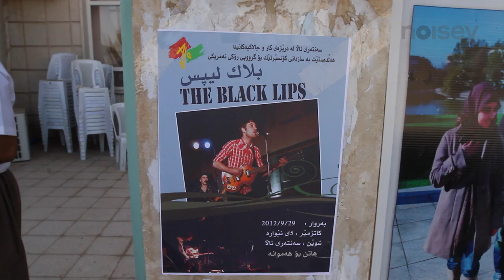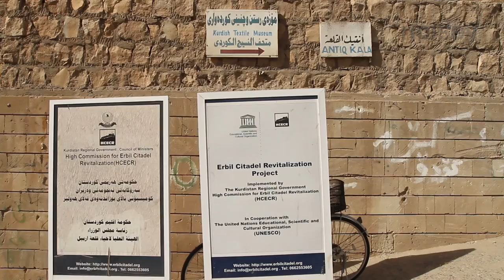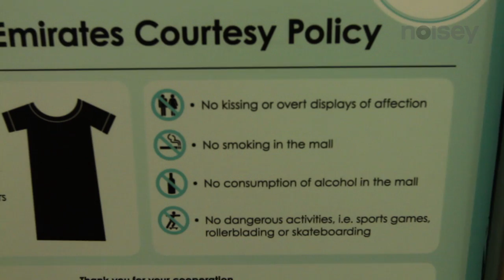Black Lips Tour the Middle East - Noisey Specials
Black Lips just finished trailblazing tour of the Middle East that included shows in Lebanon, Egypt, United Arab Emirates, Cyprus, and more.

Noisey sent a camera crew with the band to document the unpredictable results of their international journey of rock diplomacy.

Tour Dates for 2013:

Mar 13-17   Austin, TX    SXSW
Mar 18    San Francisco, CA    Great American Music Hall
Mar 19    Felton, CA    Don Quixote's International Music Hall
Mar 21    Los Angeles, CA    El Rey Theatre
Mar 22    Santa Ana, CA    The Observatory
Mar 23&24    San Diego, CA    Casbah